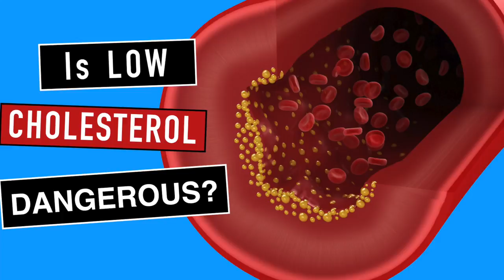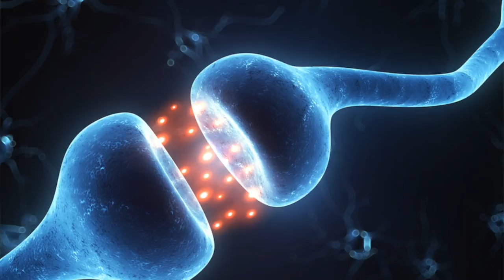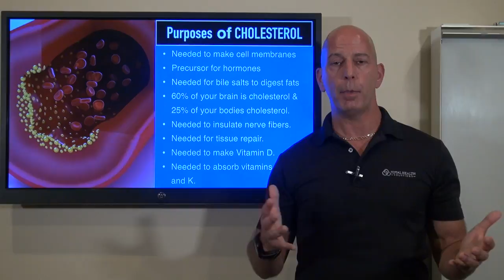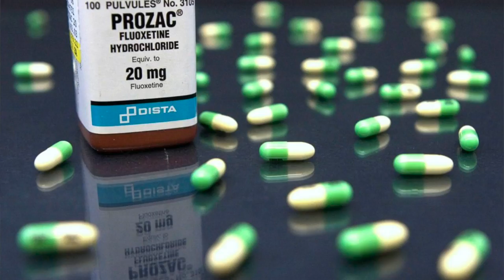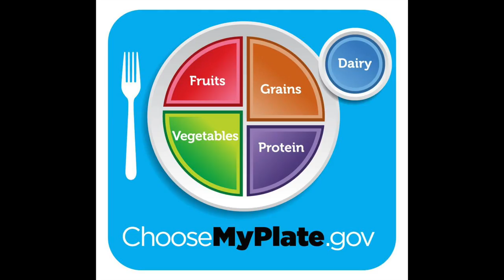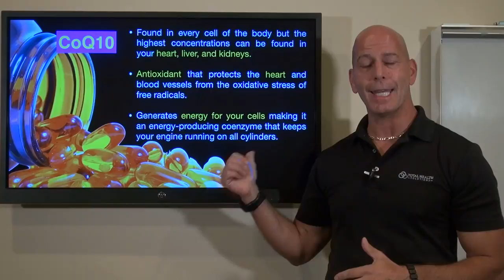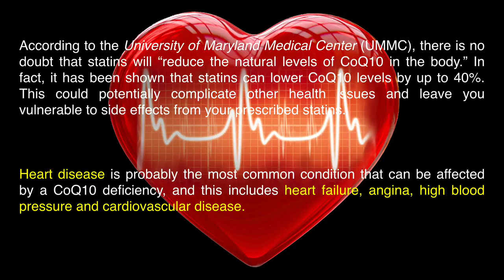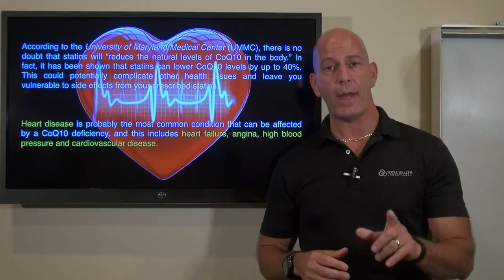IS LOW CHOLESTEROL DANGEROUS???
For decades CHOLESTEROL has been the most VILIFIED nutrient in the world, BUT...Would you believe that CHOLESTEROL is not only GOOD for you but NECESSARY for optimal health?!?!

The Government as well as the entire Medical Association has been urging us to lower it at all costs...sometimes to RIDICULOUSLY LOW LEVELS!!!   We have been told to AVOID FAT AND CHOLESTEROL AT ALL COSTS!  BUT...is this true?  Could removing fat from our diet be causing more health issues as well as disease?

Is it LOW CHOLESTEROL DANGEROUS?!?!

In this video I will show you how LOW cholesterol can cause many health issues such as heart problems, depression, dementia, suicide as well as Alzheimers!

Yes, you can add CHOLESTEROL back into your diet...and be HEALTHIER for it!